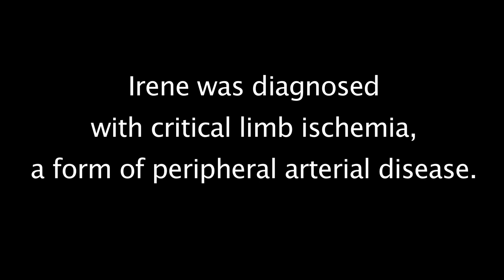A Patient with Peripheral Vascular Disease: Irene's Story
Irene noticed a very sharp pain in her calf when she walked. Her doctor diagnosed Peripheral Vascular Disease (also known as Peripheral Arterial Disease). She had three surgeries, but none provided long-term relief.

On the recommendation of Dr. Daniel Walsh, a vascular surgeon at Dartmouth-Hitchcock Medical Center, Irene enrolled in a clinical trial that used her own stem cells to help restore circulation in her legs. Irene believes that if she hadn't done anything, she would have lost her foot. Irene says that the trial "has worked miracles for me."